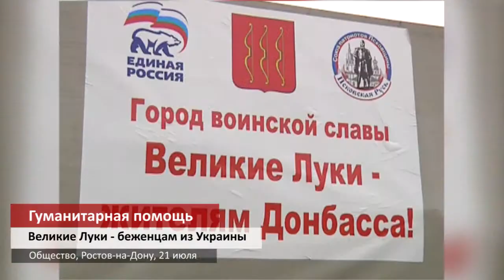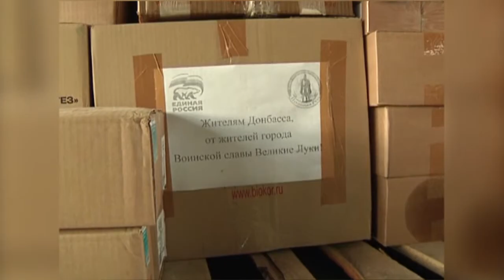Гуманитарная помощь из Великих Лук успешно доставл...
Вторая партия гуманитарного груза, собранного великолучанами для жителей юго-востока Украины, была доставлена в пункт назначения — Ростов-на-Дону. В сотнях коробок прибыли шесть тонн медикаментов, продуктов питания, одежды, бытовой химии. Это посильный вклад нашего города в общую копилку помощи для украинских беженцев, которые постоянно прибывают в Ростовскую область в пункты временного пребывания и  палаточные лагеря